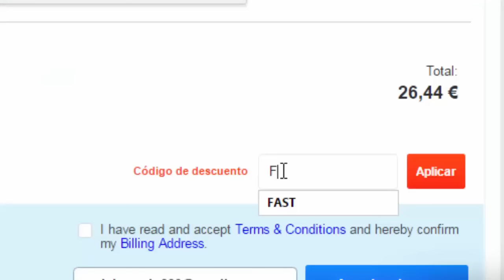JUGANDO Minecraft PE SURVIVAL -con Mi HERMANA - A POR DIAMANTE!!! (Minecraft Pocket Edition)! EP.7